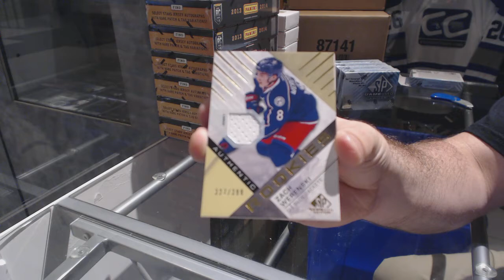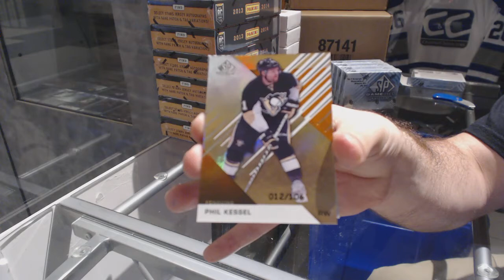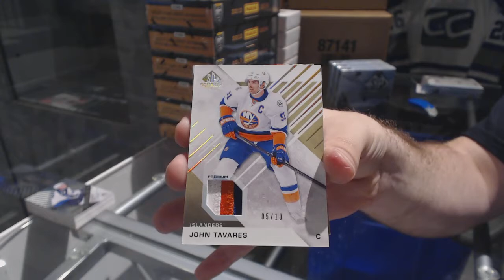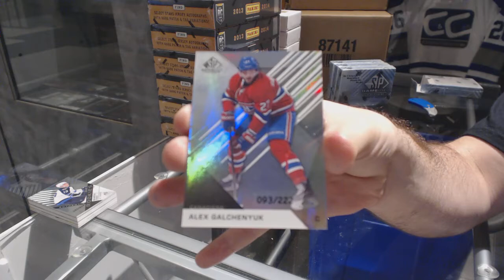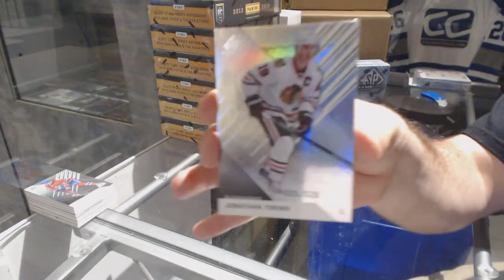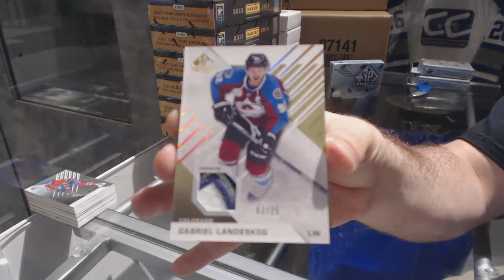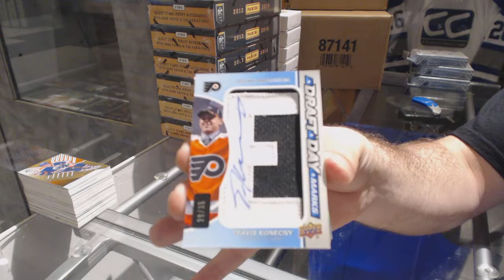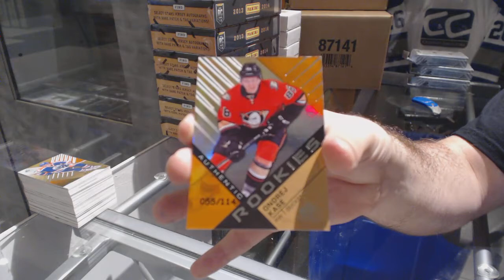16-17 Upper Deck SP Game Used Hockey 5 Box Break - C&C GB #7762